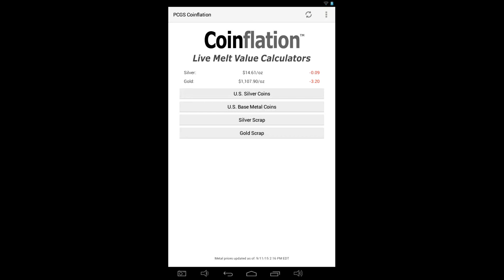Silver and gold prices 9-13-15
The current silver and gold prices today. These prices were provided by PCGS Coinflation.